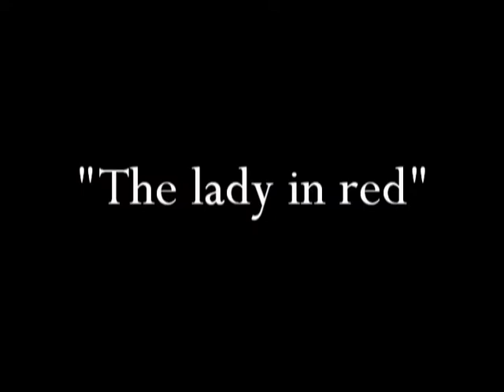Wrestle/Riff episode 15 with Brian Christopher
Each week, Dan and Jason sit down and watch one of the worst matches in pro wrestling's history.

Every little bit helps us out and is appreciated.

for more stuff like this.